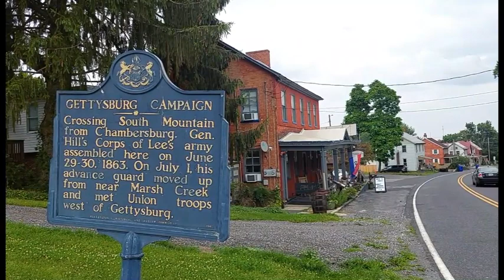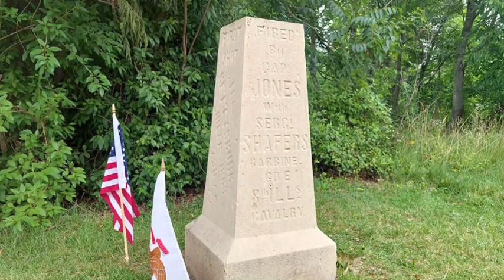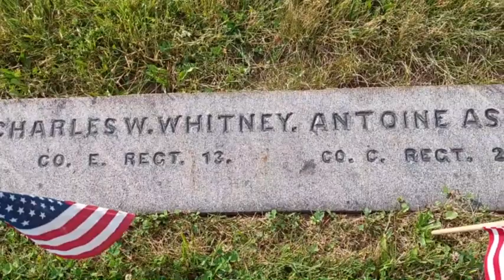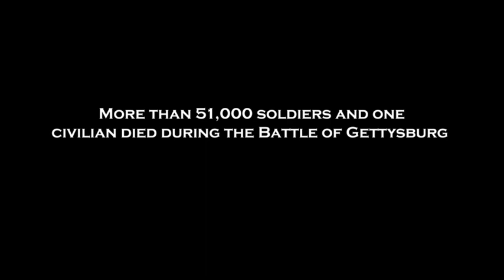Gettysburg 160, Parts 1 - 5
Gettysburg 160 is a day-by-day exploration of the Battle of Gettysburg—in all its glory and horror—during the 160th anniversary over July 1 – 3, 2023.  This video links all five parts into one production!